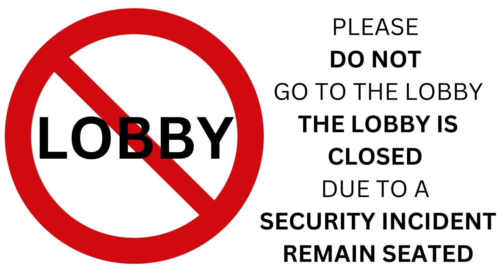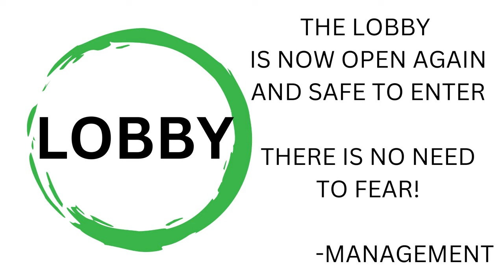Gal-E-News Red Carpet - Galactic Premiere of the new ThunderDangus movie (Elite Dangerous)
The galactic premiere of the new Spatula007 movie film, Thunderdangus is tonight and Gal-E-News offers live red carpet coverage of the opening night. What could go wrong?